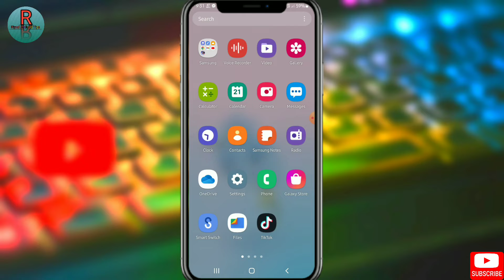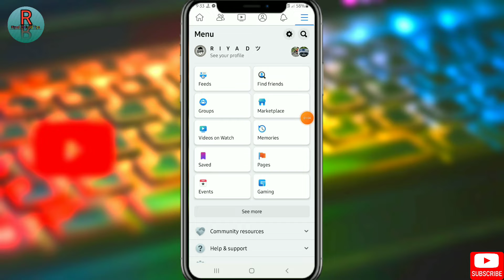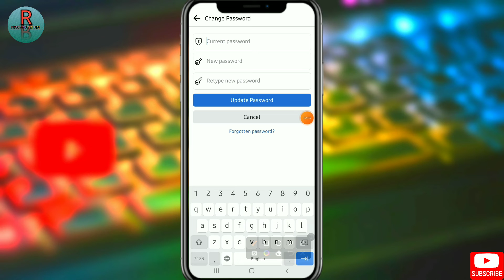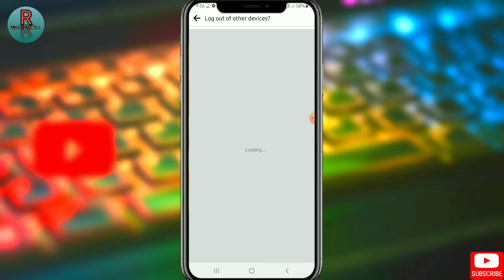Facebook Password Change | How to Properly Change Your Facebook Account Password in Bangla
Riyad Android TIPS